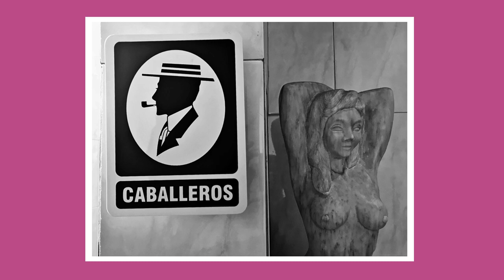Phone Photography by Andres Alvarez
A compilation of photographs captured with my different phones from 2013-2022. A phone allows more range for play with distance and ideas. The sharpness of a photo is not the concern. Emotion and composition dictate the work.

This is the first of three compilation videos.

You can see more work on my IG @andresideas